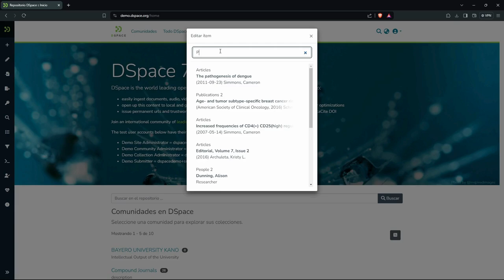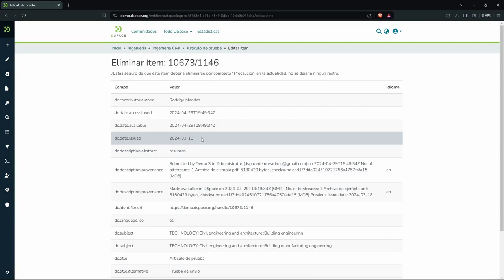DSpace 7 - Borrar un ítem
¡Descubre como borrar un ítem en DSpace 7!
Te guiaremos paso a paso a través del proceso de borrar un ítem en la versión de DSpace 7, la plataforma de gestión de repositorios de código abierto.